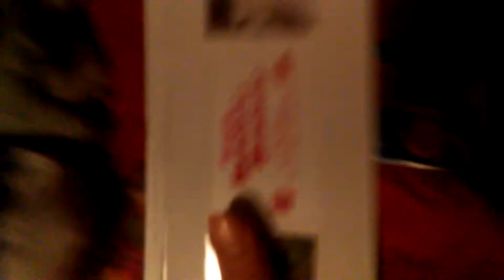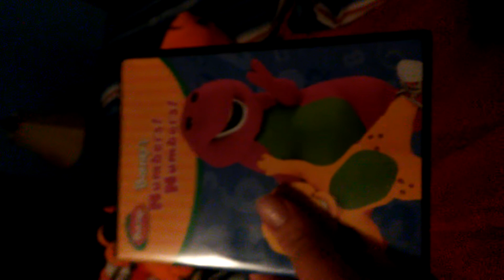2 Different Versions of Barney's Numbers! Numbers!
barney vhs and dvd